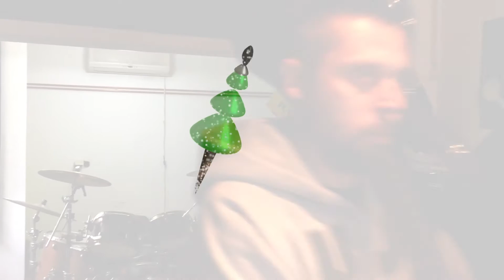Hladno Pivo najava Dočeka Nove 2017. u Puli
Mile Kekin i dečki iz Hladnog piva spremaju se za Doček na Forumu u Puli; spremite se i Vi !!!